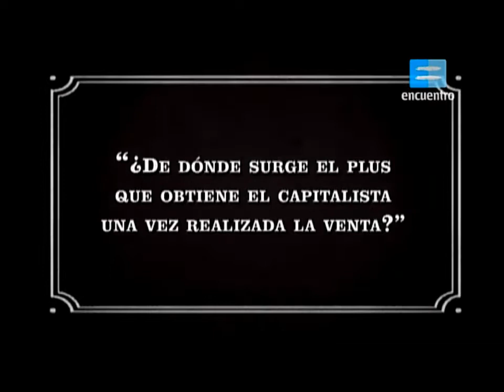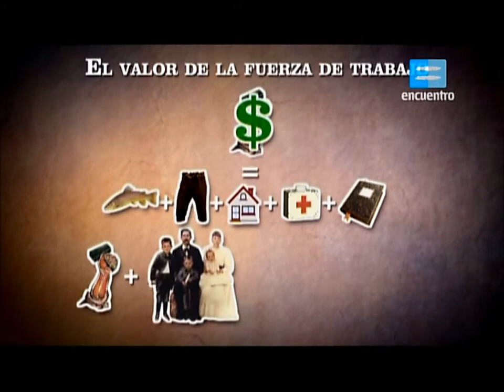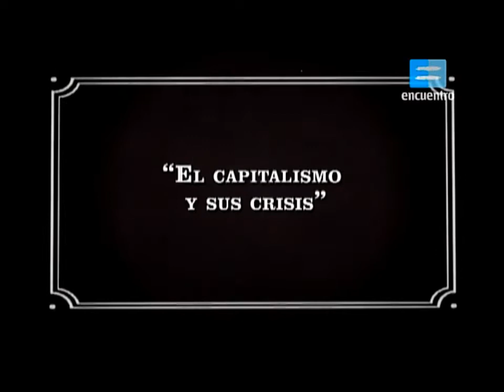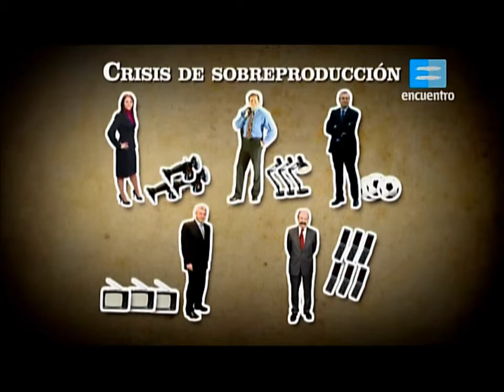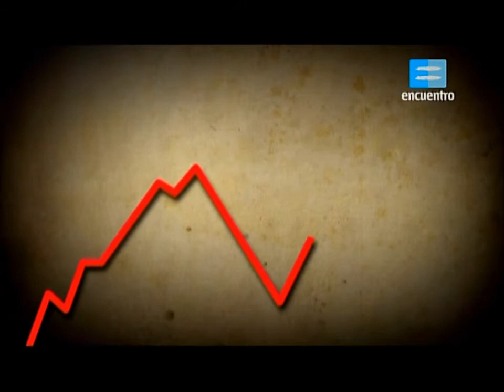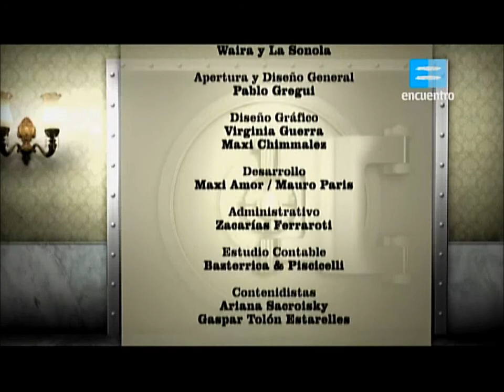Conociendo al capital 5: Karl Marx 2/2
¿Cuáles son las teorías macro y microeconómicas que se desarrollaron hasta nuestros días? ¿Quiénes fueron sus referentes? Dejamos atrás la abstracción y la complejidad y, desde una perspectiva histórica y científica de la economía, vemos -en ejemplos de la vida cotidiana- cómo las sociedades se organizaron de diferente modo en torno a ella.